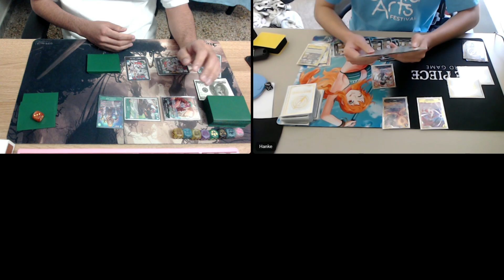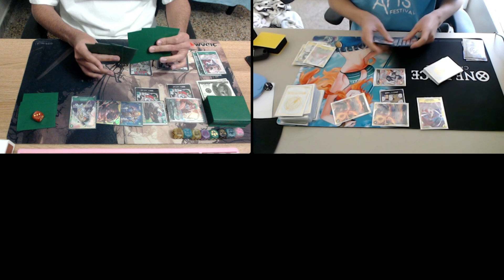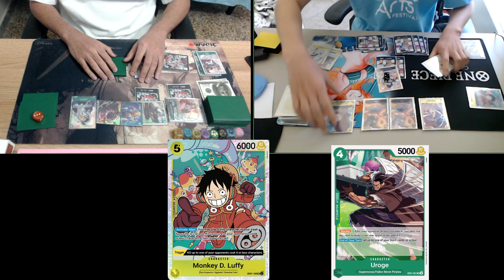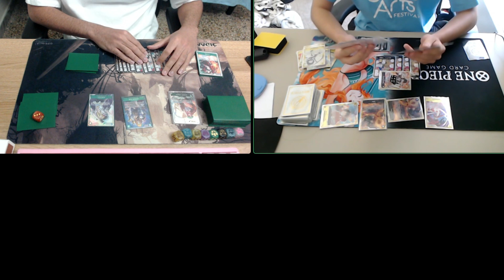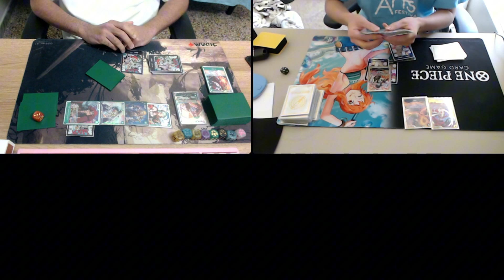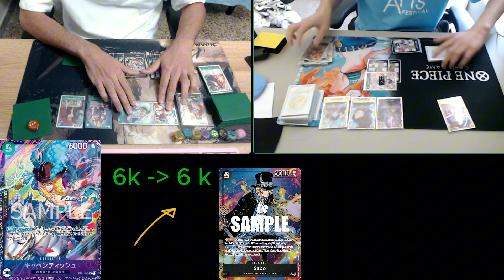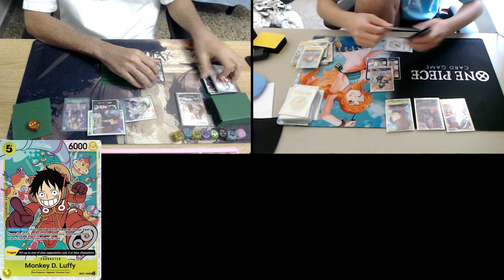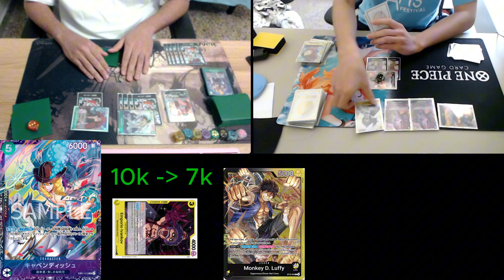(OP08) OPTCG: R1 vs BY Luffy | Oct 5th Webcam Regionals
Round 1 of Oct 5th Webcam Regionals. Going to be uploading all the matches eventually. Total Record: 7-3